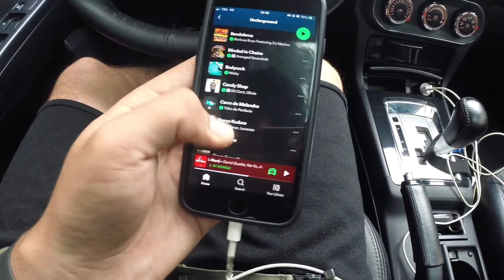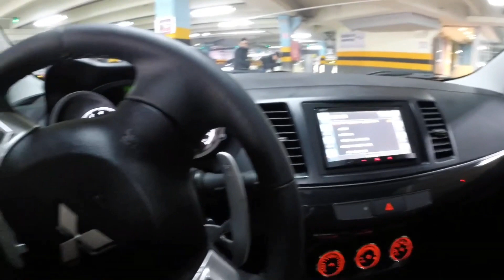ENCONTRO DE LANCER QUE PAROU O SHOPPING! APARECEU UM EVO IX!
Mostrando um pouco como foi a exposição do Shopping Jardim das Américas, em parceria com Lancer Curitiba. Evento esse que trouxe vários projetos de Lancers e outros tipos de carro, além de reunir diversos apaixonados por carros.

Um grande abraço, anota a placa, é o IMBACK!